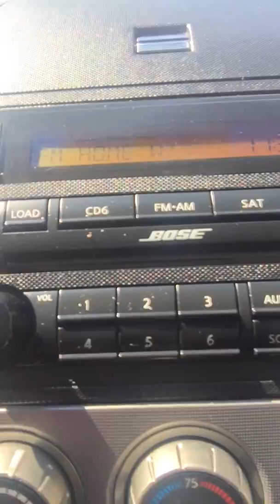2005 Nissan Altima 2.5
Our 2005 Nissan Altima has a 2.5 Liter 4 Cylinder Engine with an Automatic Transmission and 140k miles. It comes with a recent state safety inspection and our Signature Life of Loan Service Contract!

This Fully Loaded Sedan has the following features:
-Sunroof
-Owners Manual
-Heated Leather
-Cruise Control
-Volume Controls
-Sunglasses Holder
-Lighted Visor Mirrors
-6 Disc CD Player & AM/FM Stereo
-Power Windows, Locks & Mirrors
-Multi Adjustable Power Driver Seat

We guarantee approval for in-house financing with a drivers license, full coverage insurance and $1400 down. NO CREDIT CHECK! Payments are $75 per week